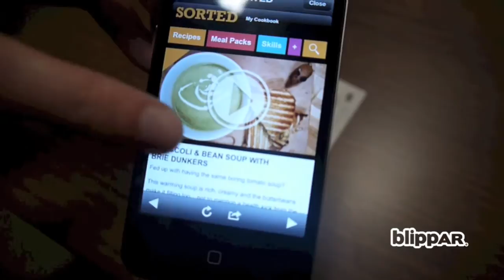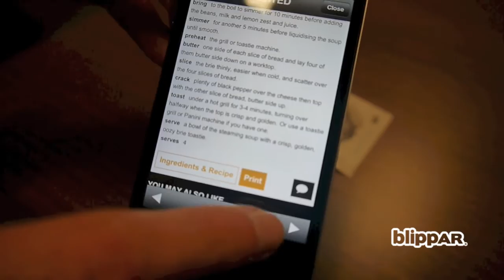"Feast" on a fiver - Blipp for the recipe!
Feasting cheaply has never been so easy. Blipp your five quid to get cheap food recipes in Augmented Reality.